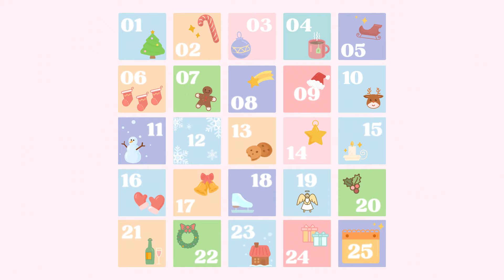ADVENT DEVOTIONAL - DAY 7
Christine Boulton shares all about the mindful God...